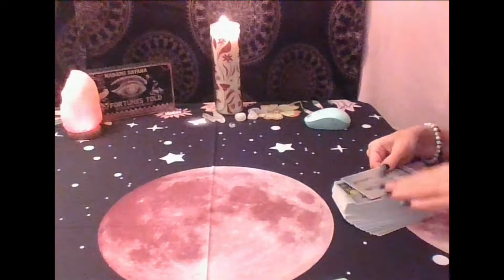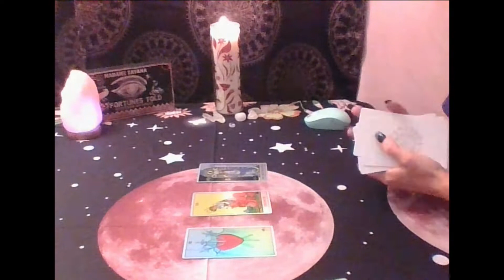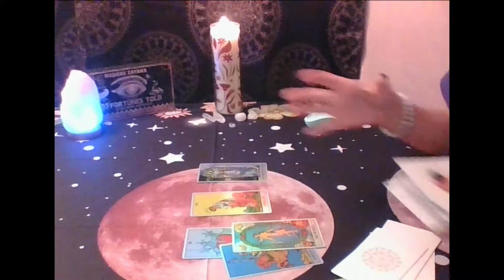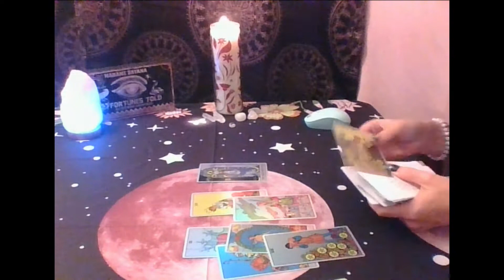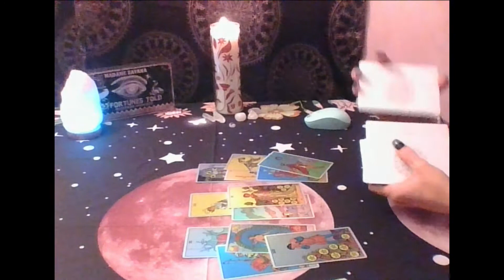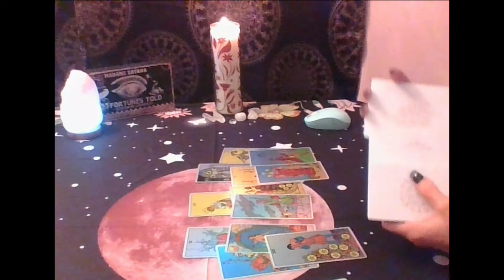Sagittarius Tarot...This Major Win For You Will Make Someone Very Envious....Immediate Future